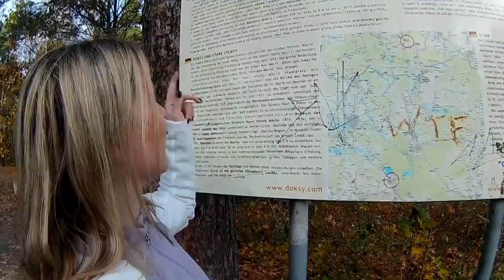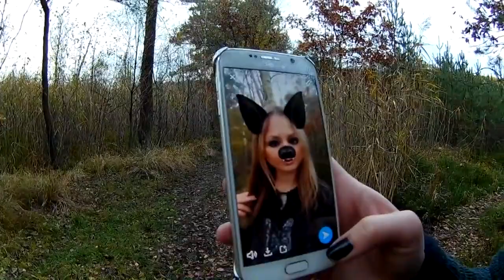ArgoniCom60a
U lodí na Máchově jezeře.